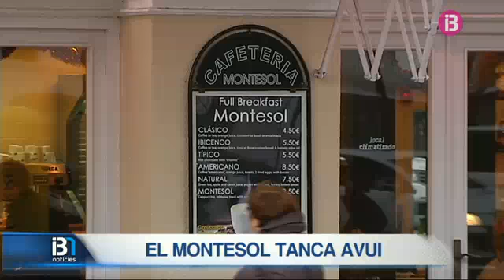resum vespre 301214